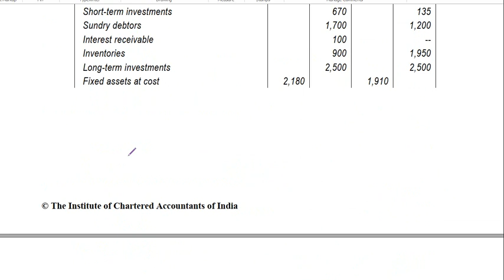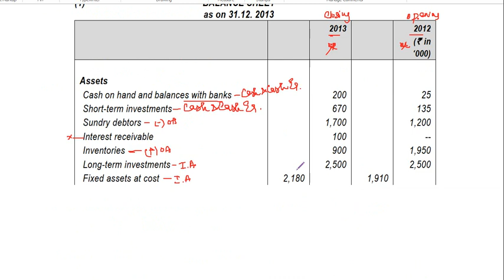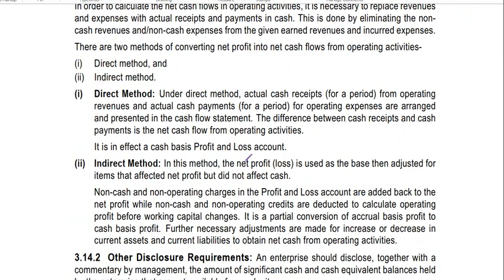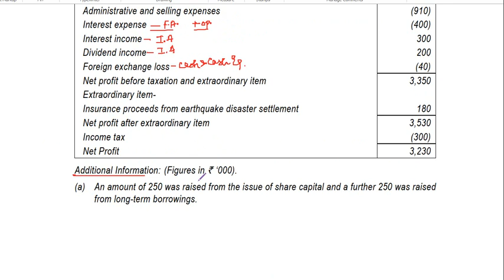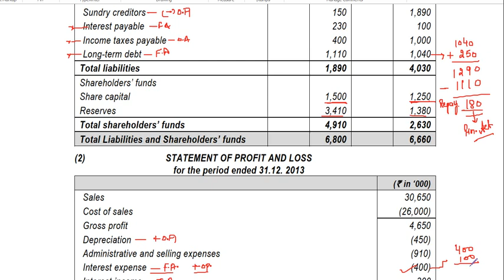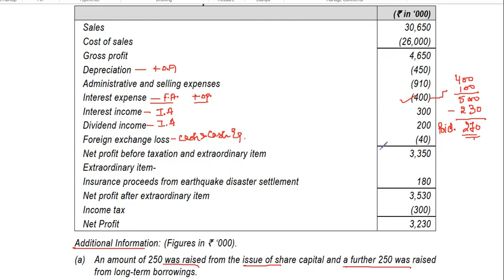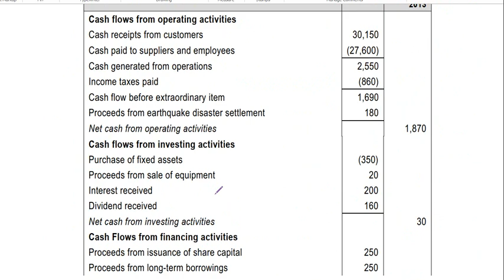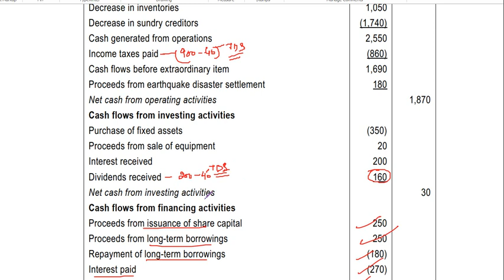Lecture-104-CA IPCC Financial Management- Cash Flow Statements-IV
Practical Problem on Cash Flow Statements.